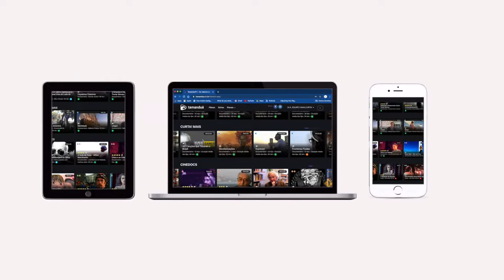COMO ASSISTIR AO TAMANDUÁ PELA TELEVISÃO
Aprenda a espelhar o streaming tamandua.tv na sua televisão, e assista aos filmes e séries com maior conforto.